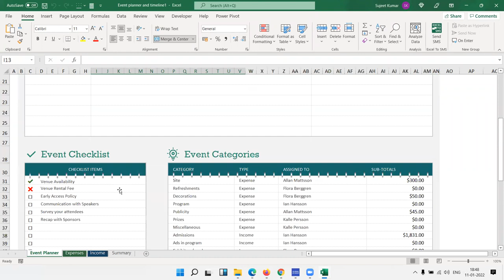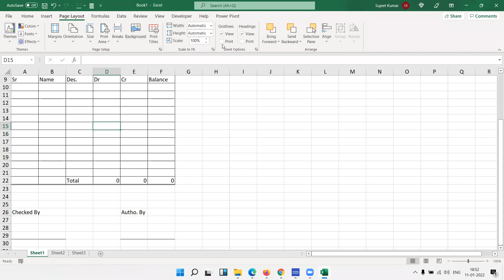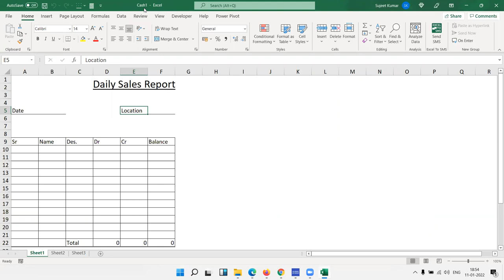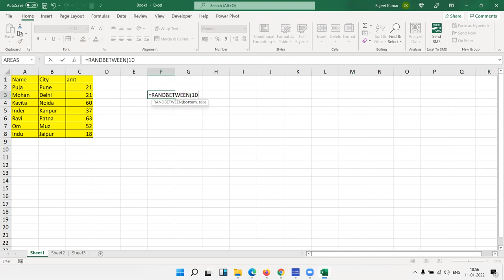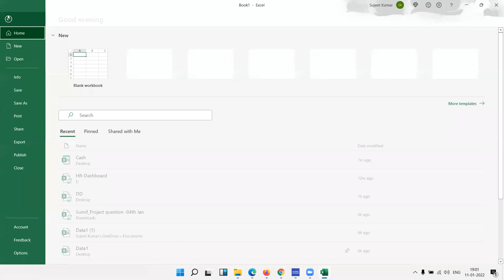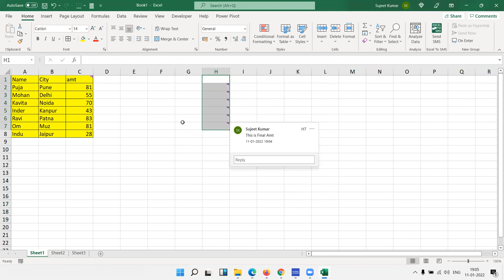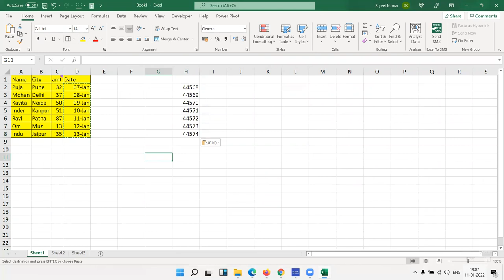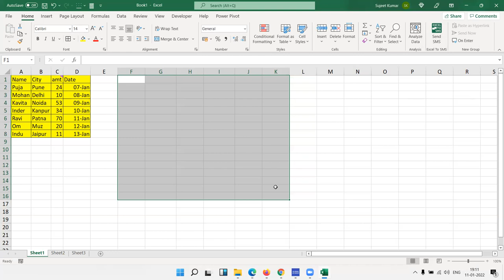Basic Excel for B.Come / M.Come Student